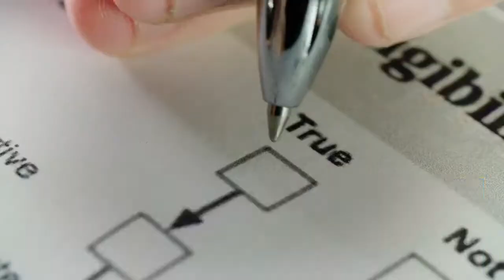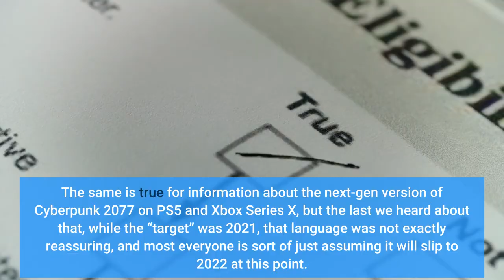Here Are The ‘Cyberpunk 2077’ 1 31 Patch Notes Live Now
Cyberpunk 2077 has just released another new patch, though not a major one, judging by the fact we’re just going from 1.3 to 1.31, rather than to 1.4. Still, there are a few items of note in here, any players might want to be aware of some lifted progression blockers and at least one item that feels like a significant difficulty change for the game. So, here are the major 1.31 changes:These are the major ones and as you can see, it’s mostly bug fixes and then one potential difficulty setting change with enemy stealth detection. As ever, fans are sitting around waiting for more information about future free DLC, as we’ve only had three small bits of that released so far, and theoretically, the rest is supposed to be out this year. The same is true for information about the next-gen version of Cyberpunk 2077 on PS5 and Xbox Series X, but the last we heard about that, while the “target” was 2021, that language was not exactly reassuring, and most everyone is sort of just assuming it will slip to 2022 at this point. In addition to that, work continues on the game’s first major DLC, coming next year, with a second one to follow, and possibly some sort of multiplayer component after that. But until then, we’ll just keep fixing those bugs, I suppose. Pick up my sci-fi novels the Herokiller series, and The Earthborn Trilogy, which is also on audiobook.